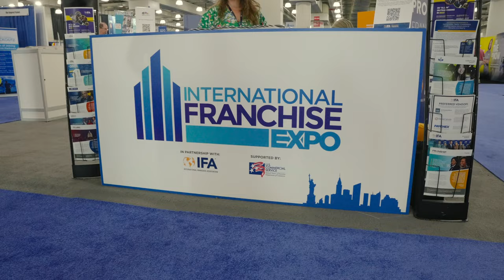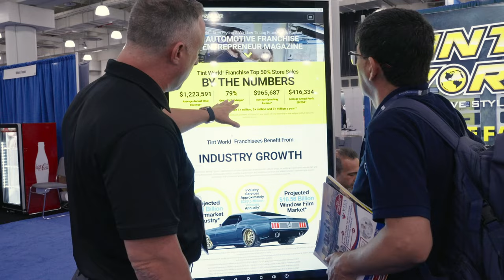International Franchise Expo 2023: Exploring Tint World Franchise Opportunities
Experience the International Franchise Expo 2023 with Charles J Bonfiglio, the CEO and Founder of Tint World Franchise. This video is a must-watch for anyone interested in owning a franchise, specifically in the car services industry. Learn about Tint World's 15-year franchising journey, which has led to over 150 successful stores, and another 150 in development. Meet our dedicated corporate team who will take you through our unique business model, brand culture, and impressive growth potential. Are you ready to invest in a profitable business that promises growth for you and your family? Consider joining the Tint World franchise family!